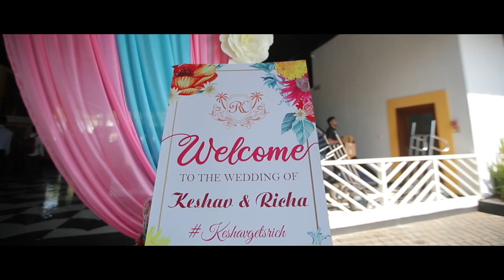Keshav Weds Richa wedding at Radisson Blu Goa by Destination Weddingz Planner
Glimpse of Wedding Keshav weds Richa (Goa)
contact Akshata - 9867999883